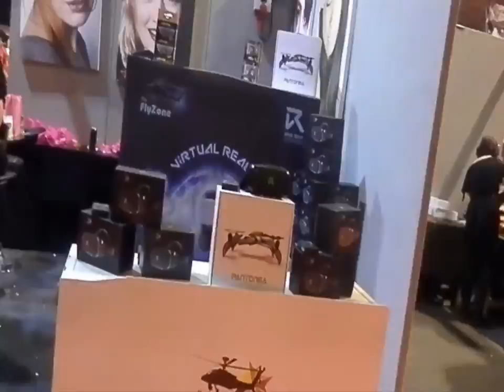mcm midlands 2017 sean kelly interview storage hunters guy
so we met and watched sean kelly talking about his time filming storage hunters uk?